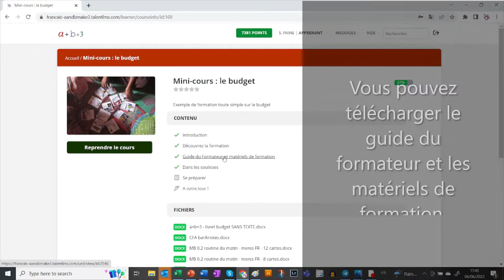Bande annonce Minicours Budget